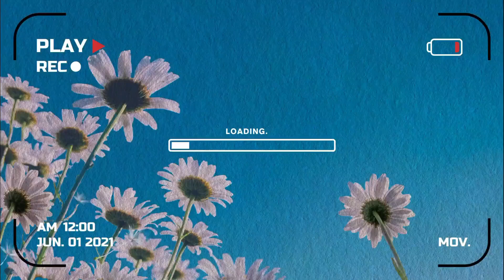BARONDA DEVI🙏🏻|VIRAR EAST|VLOG -11|MAYURI SHELAKE VlOGS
Hello everyone ♥️
Mayuri Shelake Here, basically i am gamer but for a change i started vlogging.
So show your support here also, I promise you that i will entertain you and never disappoint you all 🫶🏻
Credit:-
Song- Ekadantya Vakratundaya Gauritanyay Dheemahi
Flute- Divyansh Shrivastav
Recording & Mixing -Duvyvesh Mandal{M-Digitals}
Video Editing: Little Creation Production
{Divyansh Shrivastav